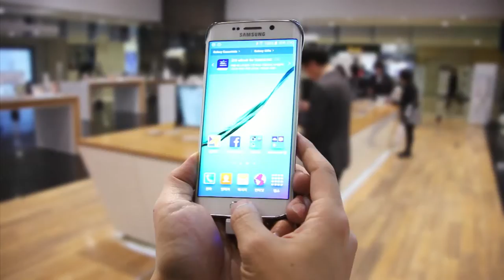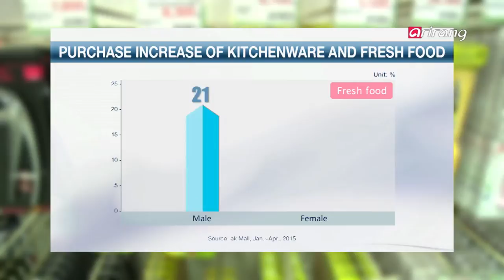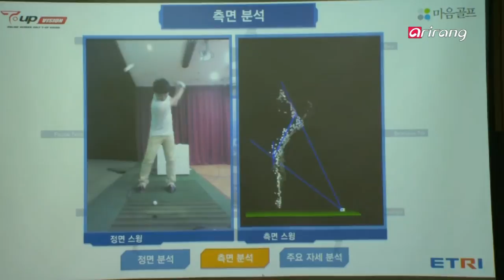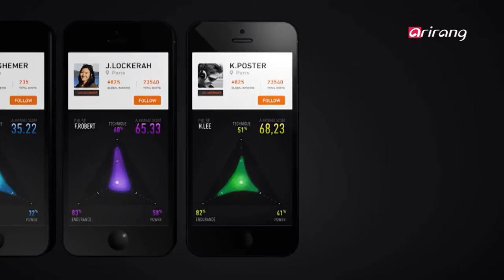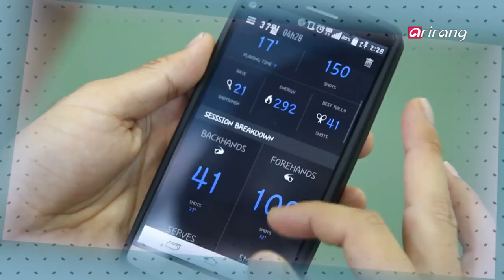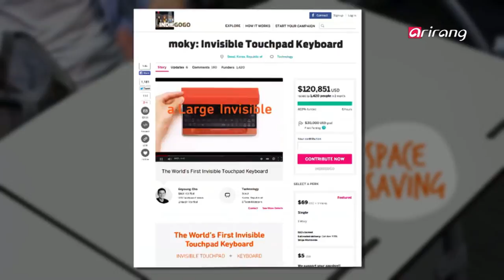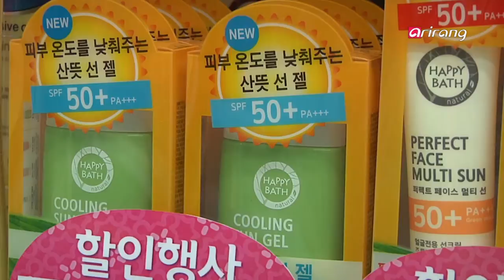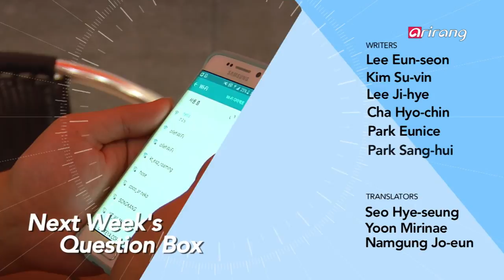Bizline Ep122 Trend Insight,IT Observer,Smart Start-up,Question Box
[Trend Insight]
Cooking Is Now Manly
Men have become rising consumer power behind kitchenware and foodstuff as cooking has become appealing and even essential quality. Men taking control of kitchen and grocery-shopping has reached a point to create marketing neologism called manfluence to reflect growing purchasing power in the choice of food and dinner menu. Increase in single families and popularity of food shows and celebrity chefs amid newfound cultural interest in food has brought the global phenomenon to traditionally conservative Korean society. The kitchenware and food industry is abuzz to draw more men in the uncharted territory.
[IT Observer]
Smart technology for sports training
Sports lessons used to require professional trainers. Now intelligent computers can take the place of coaches to correct postures and train techniques. The Electronics and Telecommunications Research Institute has applied the recently rising machine learning technology to develop a system that recognizes user actions in real time and automatically diagnoses incorrect posture. We take a look at the world′s first commercial artificial intelligence-based sports training system.
[Smart Start-up]
Innopresso: Making Ideas Come True
Keyboards have become indispensable in modern life. A local startup company Innopresso has developed a portable keyboard that can work as a mouse and touchpad at the same time. The founder who used to be an engineer for LG Electronics and patent expert shares his startup story and tips on getting patent and trademarks for innovations and ideas.
[Question Box]
What Does the SPF Number on Sunscreens Mean?
Sunscreens have become a must have for the summer as they help you shield away from the sun′s harmful ultraviolet, or UV rays. Sunscreens have SPF ratings, but what exactly do these numbers mean? Are sunscreens with high SPF numbers better? We′ll debunk the myths surrounding sun block products.

[Trend Insight]
′요리하는 남자′ , 새로운 소비층으로 부상
최근 국내에 요리하는 남자 열풍이 불면서 여성들이 주도하던 식품-주방용품 업계의 큰 손으로 떠오르고 있다. 미국에서도 요리하는 남자가 늘면서 맨플루언서(Manfluencer)라는 신조어가 생길 정도! 1인 가구 증가, 셰프테이너의 활약 등이 원인으로 꼽히고 있는데.. 한 온라인쇼핑몰이 발표한 자료에 따르면, 올해 1분기 남성이 구입한 주방용품 매출은 지난해 같은 기간보다 62% 늘었고, 식료품 쇼핑도 크게 늘어났다고 한다. 요리하는 남자 열풍이 가져온 달라진 소비행태를 알아본다.
[IT Observer]
운동 가르쳐주는 똑똑한 스포츠 IT기술
전문 트레이너가 필요했던 운동 레슨, 이제 인공지능 컴퓨터가 운동코치를 대신해 자세 교정을 도와준다. 한국전자통신연구원이 최근 주목 받고 있는 머신러닝 기술을 적용해 사용자의 동작을 실시간 인식하고 잘못된 자세를 자동으로 진단하는 기술을 개발한 것인데. 첫 상용화된 인공지능컴퓨터 스포츠 훈련 시스템을 살펴본다.
[Smart Start-up]
나만의 아이디어를 현실화하다! ′이노프레소′
현대인의 삶에서 빼놓을 수 없는 키보드. [이노프레소]는 별도의 터치패드부분 없이 자판을 터치하면 마우스 기능으로 바뀌는 휴대용 모션 키보드 ′모키′를 개발했다. LG전자 엔지니어 및 특허센터 출신의 CEO가 스타트업들에게 들려주는 창업스토리와 특허 출원 관련 팁까지 함께 들어본다.
[Question Box]
자외선차단제 SPF수치의 의미는?
한여름 자외선으로부터 소중한 피부를 보호하기 위해 선크림은 필수 아이템이다. 그런데 선크림을 구입하다 보면 SPF지수라는 것이 있는데 그 수치는 무엇을 가리키는 걸까? SPF에서 1은 15분간 자외선으로 피부를 보호하는 것을 의미한다는데~ 그밖에 선크림에 대한 궁금증을 알아본다.